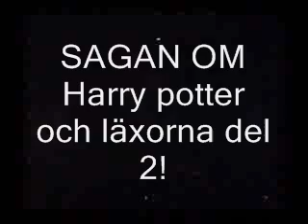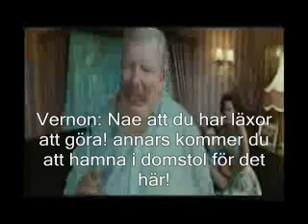sagan om harry potter och läxorna del 2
EN SPÄNNANDE FORTSÄTTNING!